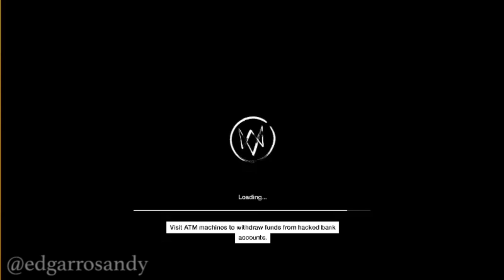Watch Dogs Gameplay PC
watch dogs ending / final mission - gameplay walkthrough part 48,